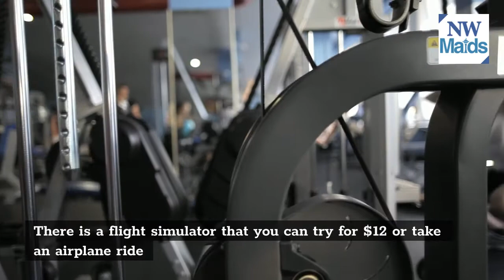NW Maids House Cleaning Service - Things To Do in Seattle – The Museum of Flight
NW Maids

0:00 House Cleaning Service
0:30 Maid Service
1:00 Apartment Cleaning
1:30 Deep Cleaning
2:00 Move in/out Cleaning

The Museum of Flight

The Museum of Flight in Seattle, WA, is home to over 150 historic airplanes, helicopters, and spacecraft. It also houses the world’s most extensive aviation library with more than 20,000 books and magazines! If you are interested in learning about aviation history or want to experience it firsthand, this museum is for you.

The Museum of Flight is an excellent place for history buffs or anyone who wants to learn more about airplanes. Engaging exhibits teach you all about different types of planes, their impact on society throughout history, and how they’ve evolved! You can also play games with your kids at this museum while learning about famous people like Orville and Wilbur Wright, Amelia Earhart, and Charles Lindbergh.

It is not just about airplanes – the museum also houses exhibits that feature spacecraft like those used in space missions for the U.S., Russia, China, or other countries worldwide! You can learn more about famous astronauts who helped make these flights possible with interactive exhibits and artifacts.

It is a must-see for anyone who wants to learn more about the history behind airplanes, spaceflight, or has an interest in aviation. You can even schedule tours that feature unique aircraft like the SR-71 Blackbird reconnaissance plane – one of the fastest planes ever made.

History of Museum of Flights

The Museum of Flight is a nonprofit educational institution in Seattle.
It was established to “preserve and display historic aircraft.” The museum has over 150 aircraft and spacecraft from around the world on display for visitors to see. There are many exhibits at this museum that will teach you about aviation history and inspire your next visit.

The museum is spread across 200,000 square feet of space. The museum has over 25 exhibits that include artifacts from flight history as well as personal collections. This consists of a replica Apollo spacecraft for visitors to see up close and inside the cockpit of an Air France Concorde airplane that you can board yourself! Visitors get unrivaled access to some of the rarest historic aircraft in private ownership and even get to see a full-scale replica of the Wright brother’s 1903 flyer.

The museum also presents and hosts several special exhibits throughout the year. Some of these are:

Red Barn: This historic airplane was the first Boeing aircraft and dated back to 1916.
1907 Wright Flyer: This historic plane is one of only four authentic 1903 aircraft flown by the Wrights during their flying trials in 1904 and 1905.

Boeing 247: This aircraft was the first all-metal, modern airplane and was introduced in 1933.

Star Wars Exhibit: Visitors can check out a selection of memorabilia from this famous Star Wars series, including scale models, concept drawings, and more.

Space Gallery: This is the most extensive gallery of its kind globally, including a Space Shuttle Trainer and an SR-71 Blackbird.

Facts about The Museum of Flight

The museum is the largest private air and space exploration center in the world.

It has many historic planes on display from all eras in history. There are over 50 planes in the collection that change regularly, meaning that there will always be something new to see here (for kids). You could choose specific types of aircraft to explore or browse through photos online before coming and pick what piques your interest! One plane had an exciting story about how it was discovered by some people hiking but didn’t know anything about airplanes at first glance until they found out after doing research online.

The museum is also home to the world’s most extensive aviation art collection with over 400 fine and graphic arts works.

The museum also houses the world’s most extensive aviation library with more than 20,000 books and magazines!

There are many fun activities for kids, like a flight simulator lab or airplane rides!

The toilets are wheelchair accessible, and the staff is charming, so they help you around if needed, which is good because some of the exhibits aren’t in clear view unless someone explains them to you.

Activities in Museum of Flights

The activities in the museum are very different and exciting. There is a flight simulator that you can try for $12 or take an airplane ride for about $80-$200 (this depends on whether your child is over certain weight limits). In addition to activities for kids, adults can partake in activities too! Some examples include exploring an F-18 simulator or building your radio-controlled model aircraft from scratch.

You could also go through the gift shop where there are many things to buy, such as t-shirts, books, toys, etc.